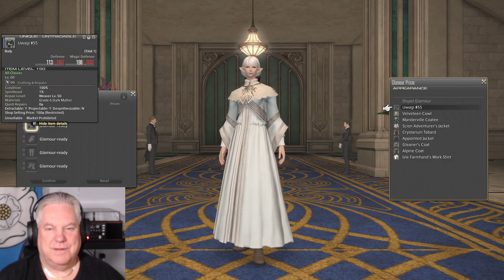Final Fantasy 14 Part 969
Final Fantasy 14. Collecting and Crafting
Discord - Old Yorkshire Git#9486
v=UNM7Xw1N2ZE